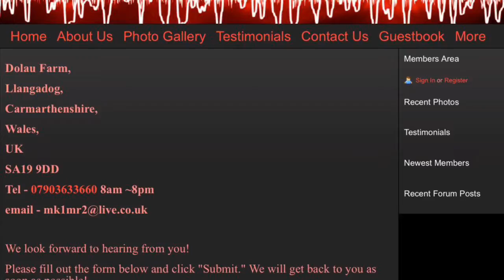Lady in Red, Part 2 of 5, I’ll be watching you!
1987 Toyota MR2 goes through 7-year restoration project, culminating with her entrance into a local Cruise Night Car Show.